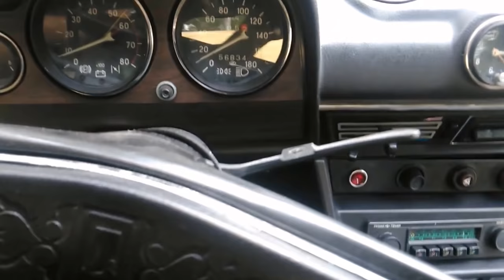ВАЗ 2106, 1984 в заводском состоянии авто в продаже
авто с авито есть ссылка .по запросу на почту.

Правила поведения на канале:
1) запрещается использовать оскорбительные и/или ненормативные слова и выражения в адрес администрации канала и/или других пользователей;
2) запрещаются проявления агрессивной ксенофобии, шовинизма, расовой нетерпимости, разжигание межнациональной розни и/или вражды;
3) правила могут быть дополнены и/или изменены администрацией в одностороннем порядке;
4) нарушение Правил ведет к БАНУ пользователя.

дополнительное описание
не читать.